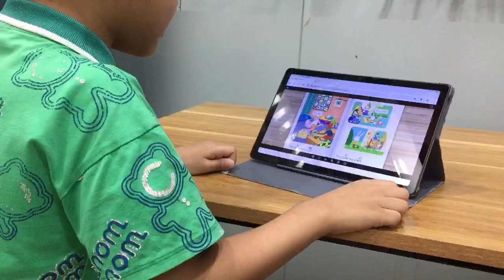KG3V | RECORDING 2 | ĐĂNG KHÔI